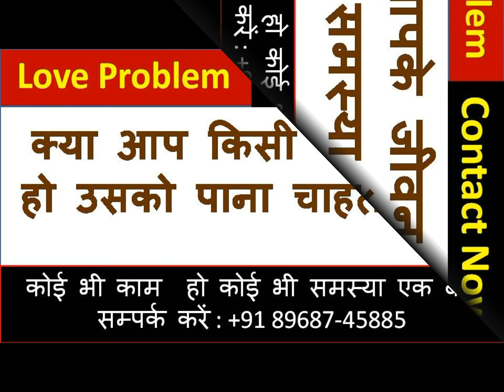ॐ दीयं स्वःसाबुन पर मंत्र लिखकर उसे नाहा लो हर कोई तुमसे प्यार करना चाहेगा